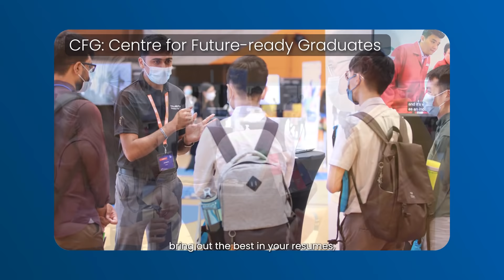UNCOVER ENDLESS OPPORTUNITIES, SHARED FROM OUR SENIORS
Be a part of NUS to discover endless possibilities!